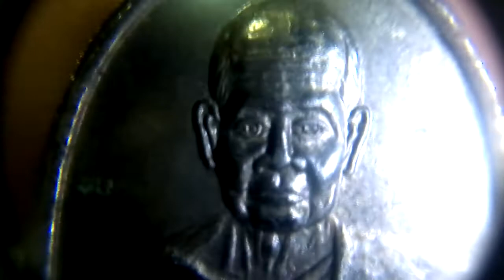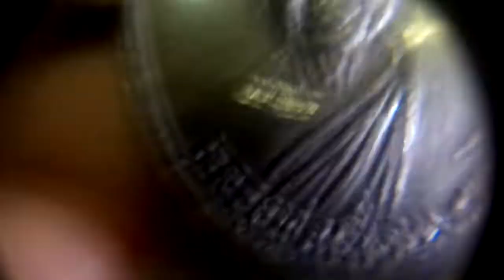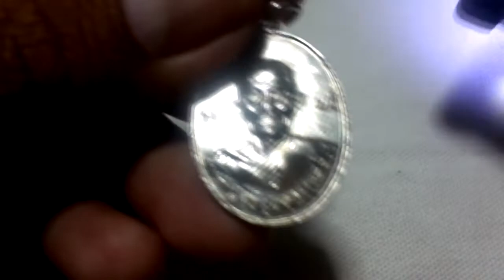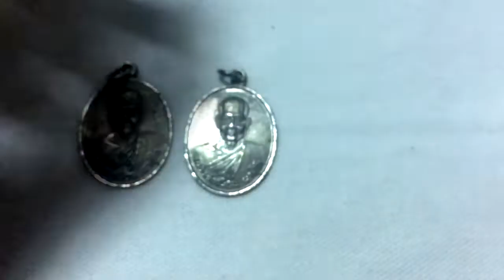ส่อง! "เหรียญรุ่น 1 หลวงพ่อเผื่อน วัดคลองตะเข้ " + "หลวงพ่อแคล้ว วัดวังหิน ปี20"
1. เหรียญรุ่น 1 หลวงพ่อเผื่อน วัดคลองตะเข้ อ.กงไกรลาศ จ.สุโขทัย. เหรียญรุ่น 1 หลวงพ่อเผื่อน วัดคลองตะเข้ อ.กงไกรลาศ จ.สุโขทัย ปี2540
2.เหรียญหลวงพ่อแคล้ว วัดวังหิน ปี2520 อ.สามชุก จ.สุพรรณบุรี